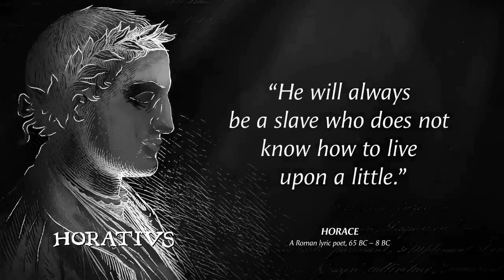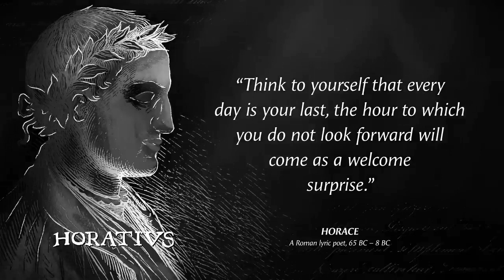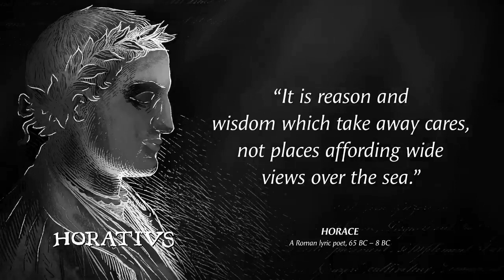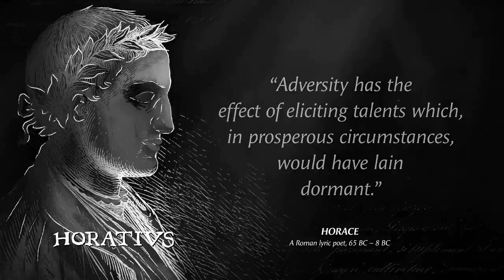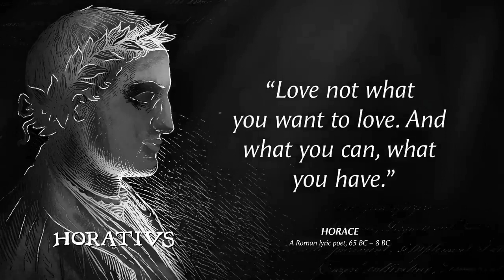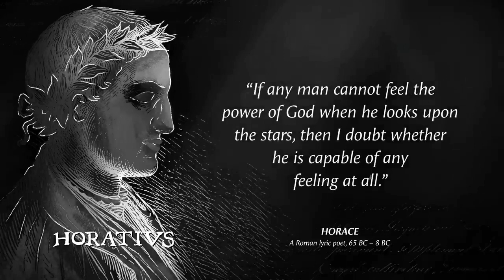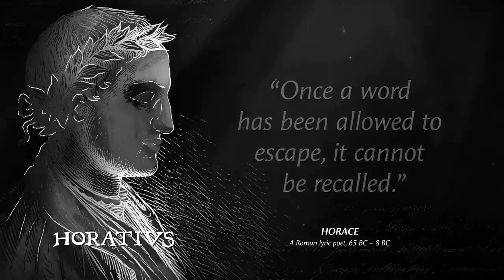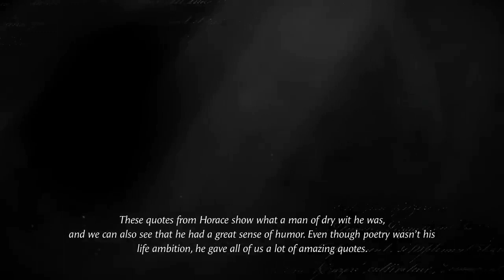Roman Horace Quotes That Changed The World | Horace Quotes for life | Best Quotes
Horace was the leading Roman lyric poet during the time of Augustus (also known as Octavian). His career coincided with Rome's momentous change from a republic to an empire. Horace can be regarded as the world's first autobiographer. In his writings, he tells us far more about himself, his character, his development, and his way of life, than any other great poet of antiquity. Horace Quotes That Changed The World. Horace best  Quotes for life